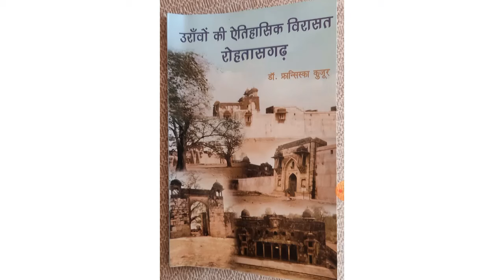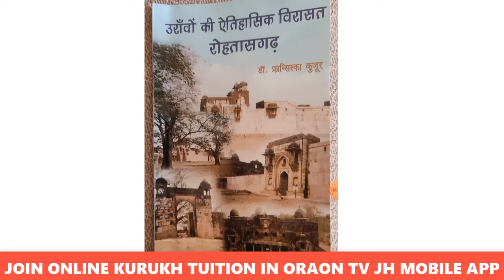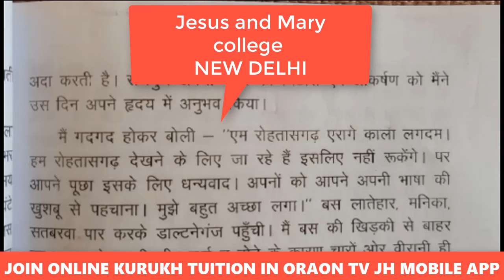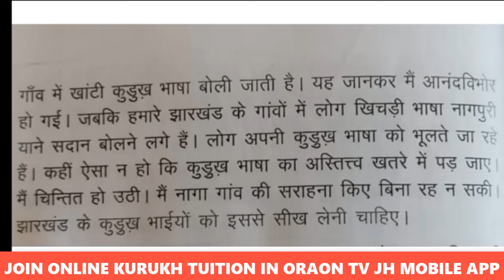rohtas gad ka kila || history of oraon peoples || history of kurukh peoples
THIS VIDEO IS ABOUT rohtas garh ka kila and oraon peoples who lived there.this video is about the history of oraon peoples or you can say travel history of oraon peoples. many people don't know about there origin so in this video you can know about oraon peoples history and development in brief.here in this video you can know about the history of oraon people or you can say history of kurukh peoples .in this video you can know about jani sikar of oraon peoples festival .jani sikar is traditional festival of oraon peoples which comes after every 12 years so here in this video you can know about many things.rohtas garh ka kila about tribal story.if you want to know rohtas garh ka kila kis patthar se bana hai.it is very interesting and historical story of rohtas garh ki kahani rohtas garh ka video.

rohtasgarh kila is hisatorical palace of bihar.it such a good video of rohtasgarh fort history in hindi.rohtsgarh such a nice pelace.rohtashgarh fort is very big fort.rohtasgarh senior citizen know this palace better.rotasgarh bihar known by also this name.rotasgarh kila kahan hai it is many people don't know.rohtasgarh kila kisne banwaya tha and what material used in this palace.rohtasgarh kila ka itihas heard by many people but still we don't know.rohtasgarh kila ka rahasya and ghost story truth.if you want to know about schedule tribe and oraon history then search rohtas garh ka video.rohtas garh ka kila kaisa hai what color of this fort.rohtasgarh fort sher shah suri is it king of this fort.rohtasgarh fort mystery historical palace.rohtasgarh fort oraon story about it's fighter.you should to be watch rohtasgarh fort photos.